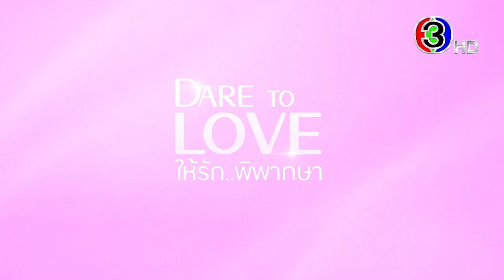ให้รักพิพากษา EP.1 คืนนี้ 20.20 น. เสนอเป็นตอนแรก | 3Plus